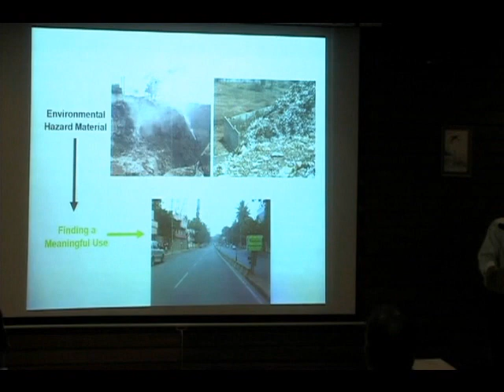Roads made with recycled plastic: K Ahmed Khan at TEDxBNMIT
Mr. Khan, 63, is trying to solve two of the biggest problems in India:battered roads and overflowing landfills. His solution: streets made with recycled plastic. In the 1990s, Ahmed Khan's company in Bangalore, India, churned out hundreds of thousands of plastic bags and other packaging material each month that eventually ended up as garbage. Now, he is in the business of scouring the city's landfills and trash cans to reclaim some of that waste and pave the way to a more environmentally friendly enterprise. He will be giving a talk on "Roads made with recycled plastic".